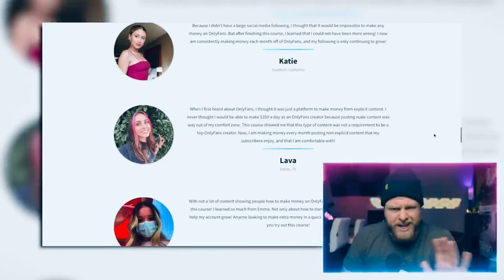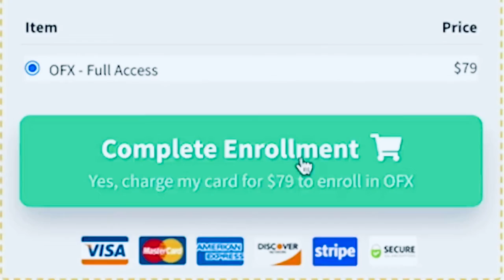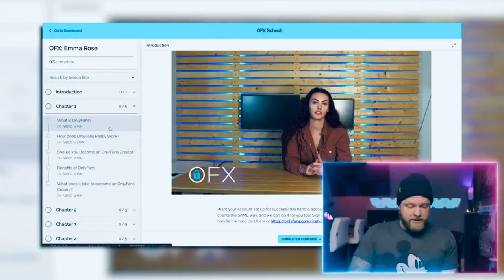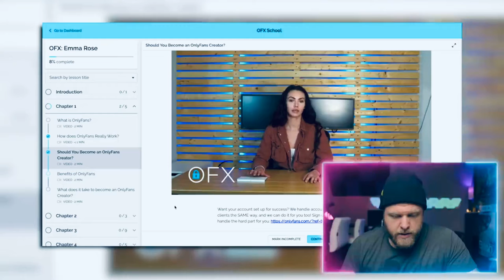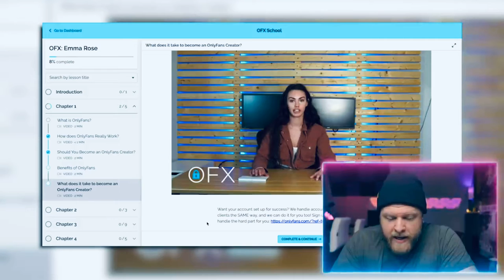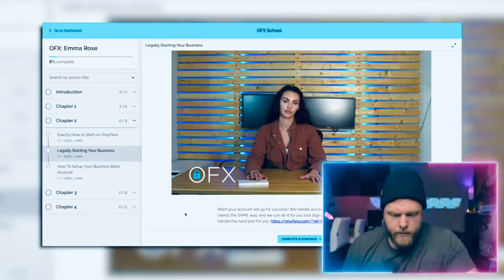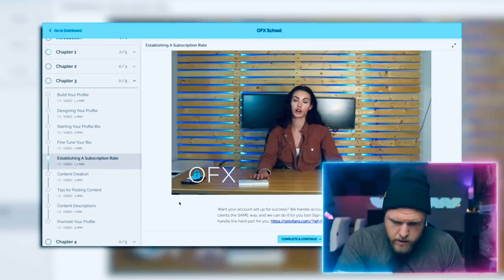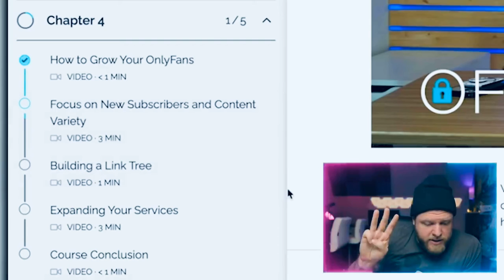Find Matches OnlyFans 2021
-Epic commercials
-Funny videos
-Pranks
-Perfume reviews
-Shoe reviews